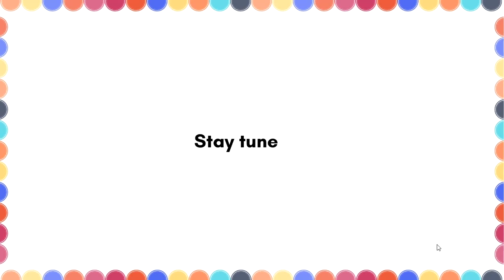Spanish Alphabet + Vocabulary - Letter B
Hello and Welcome to ZephaniYah Services, Easy Way to Learn Spanish🇪🇸😀.
Today we will go over the Letter B:
➡️Botella (Bottle) e.g Quiero una botella de agua por favor.
(I want a bottle of water please)
➡️Bicicleta (Bicycle) e.g Mi bicicleta nueva es naranja.
(My new bicycle is orange)
➡️Billete (Note) e.g Tengo un billete de 50 euros.
(I have a 50 euros note)